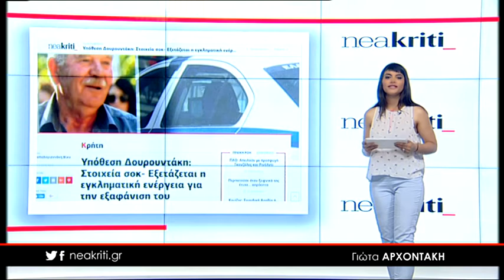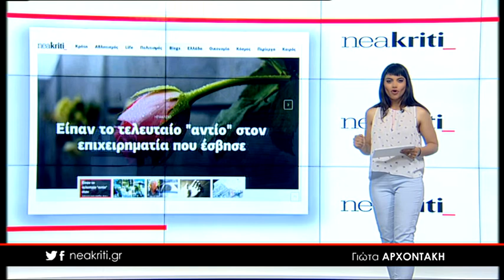Ειδήσεις σε 1 λεπτό 20 06 18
20 Ιουνίου,

Έρχεται ο εσπρέσο αντί για ένεση ινσουλίνης να ρυθμίσει το σάκχαρο